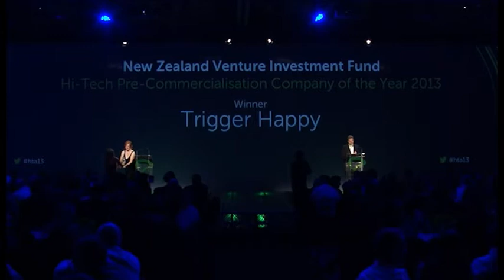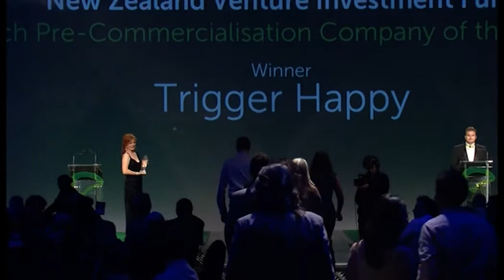NZVIF Hi-Tech Pre-Commercialisation Company of the Year 2013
The winners of the 2013 Hi-Tech Awards were announced at the Gala Dinner on the 17th May 2013. The NZ Hi-Tech Awards recognises the success of the New Zealand technology sector and its contribution to the New Zealand economy.  The winner of the NZVIF Hi-Tech Pre-Commercialisation Company of the Year 2013 category was Trigger Happy